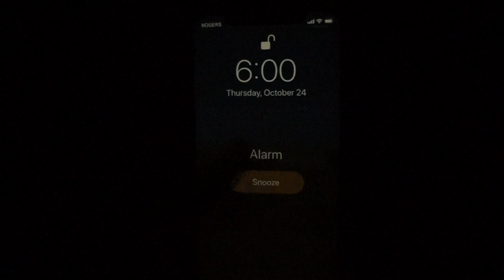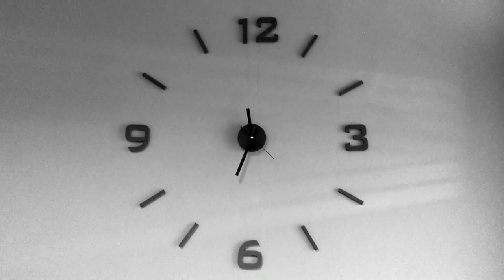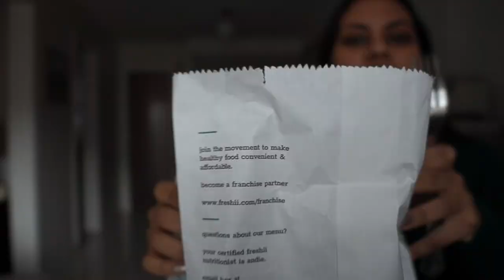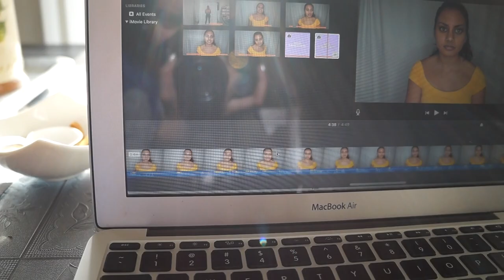Day in My Life - Freshii, Lakes & More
Take a look inside a day in my life!